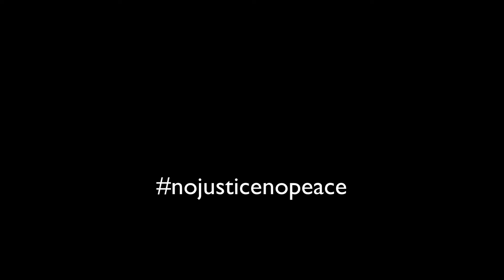FILTHY GEARS - LIGHTHOUSE